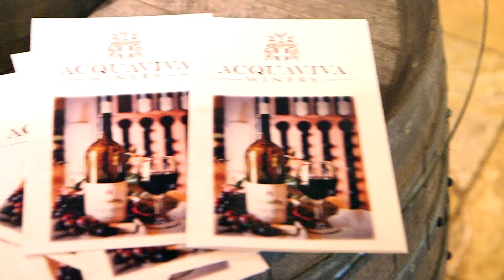TCS Fashion Shoot at Acquaviva Winery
No credits